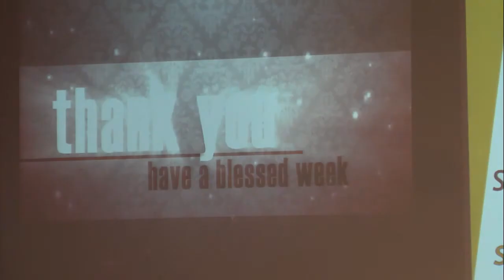Staying With the Small Stuff  ;
Mark Howell  ;